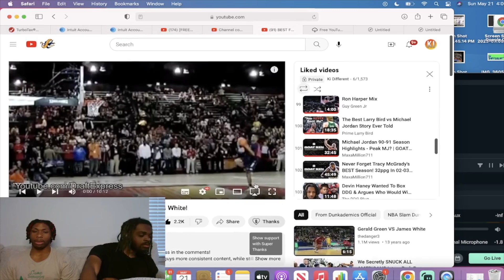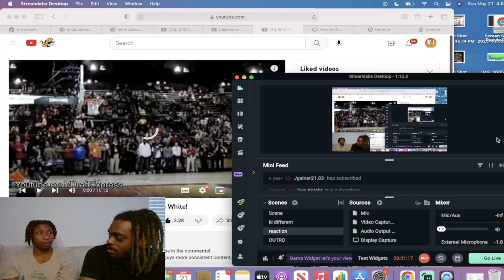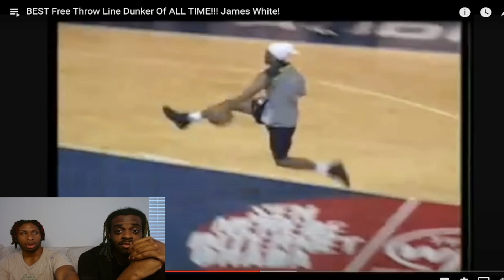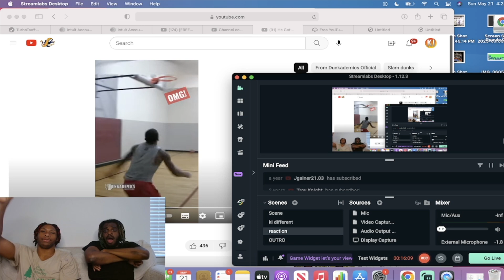JAMES WHITE THE BEST FREE THROW DUNKER EVER!!